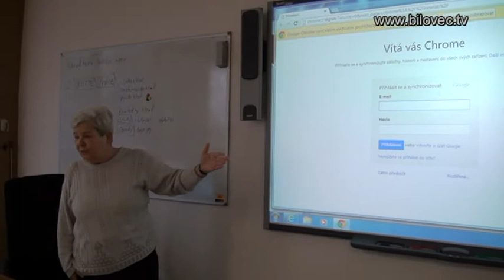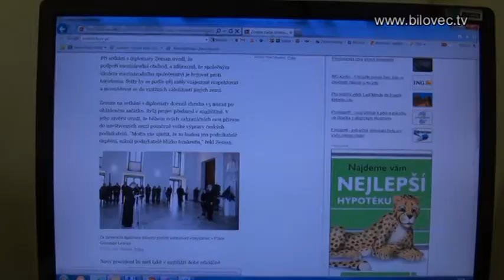Bílovec: Pohodový počítačový kurz pro seniory (8.3.2013)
Již několik týdnů probíhá v učebně informatiky GMK v Bílovci počítačový kurz pro seniory. Cílem je umožnit starší generaci naučit se základům práce na PC a pomoci ji překonat strach z nových technologií. Tempo výuky a trpělivý výklad lektora je „šitý na míru" potřebám seniorů.

Redaktor/Kamera: Jiří Velký